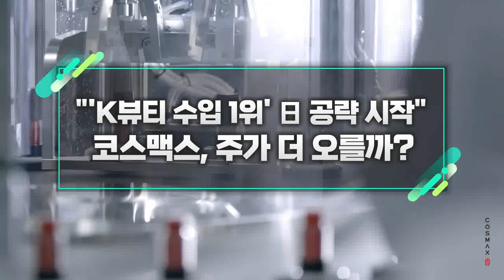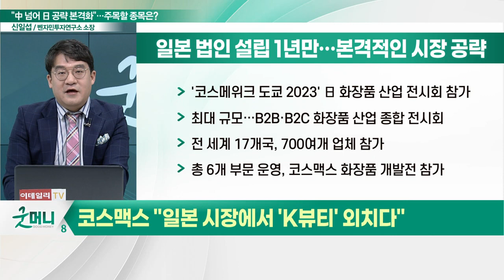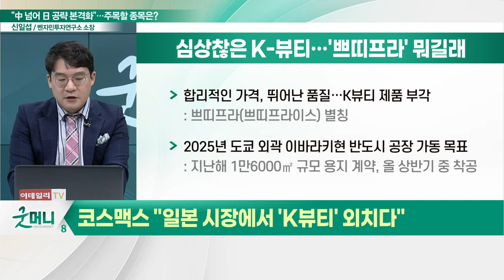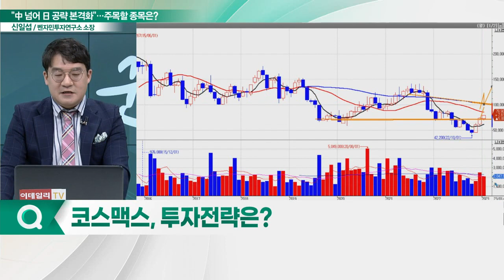코스맥스(192820), 주가 더 오를까?... "'K뷰티 수입 1위' 日 공략 시작"_신소장의 시그널 (20230130)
코스맥스(192820)... "일본 시장에서 'K뷰티' 외치다"
- 중국서 잘나간다… 매출 전체의 35% 차지
- 일본 법인 설립 1년만… 본격적인 시장 공략
- '코스메위크 도쿄 2023' 日 화장품 산업 전시회 참가